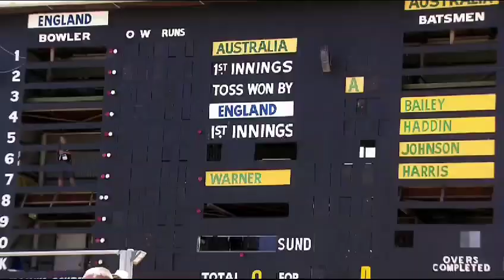Carel du Plessis - Showreel footage